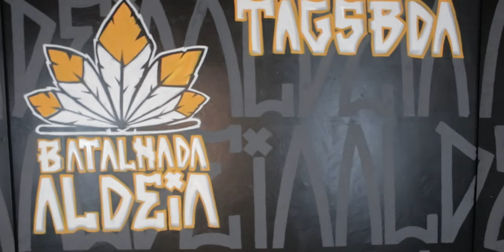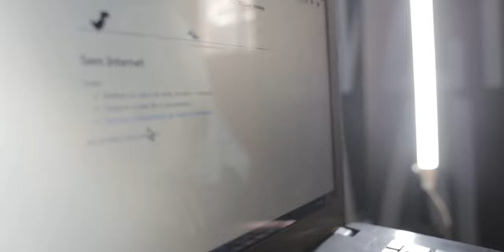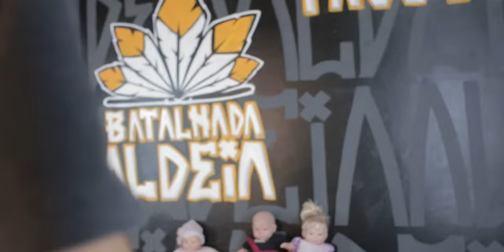ALUCINAÇÕES NA QUARENTENA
Para passar o tédio nosso e tirar o tédio vosso ♥ Bom final de semana à todos.

Mantendo os cuidados da quarentena e ficando maluco com a falta das rodas de rima.
Essas são as formas que encontramos para acalmar o Bob nessa quarentena.

Salve galera, devido a limitação de grandes públicos e aglomerações realizamos as edições pelo nosso canal da Twitch;